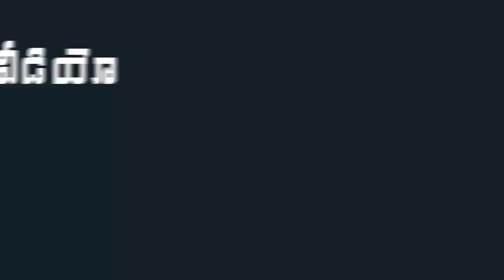Allu Arjun Emotional While Speaking to Sirivennala Seetarama Sastry Wife | Indiontvnews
Allu Arjun Emotional While Speaking to Sirivennala Seetarama Sastry Wife .